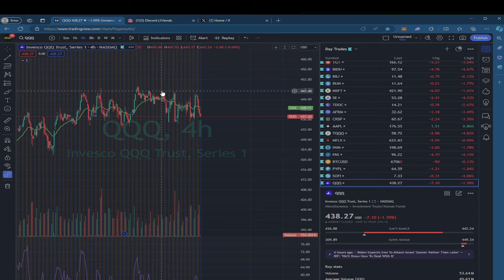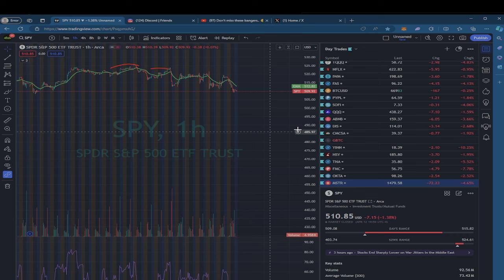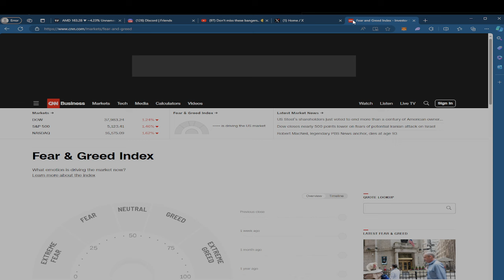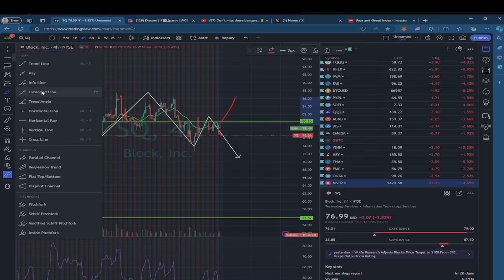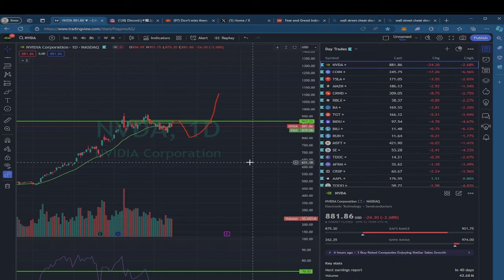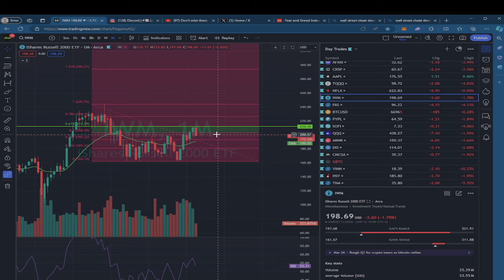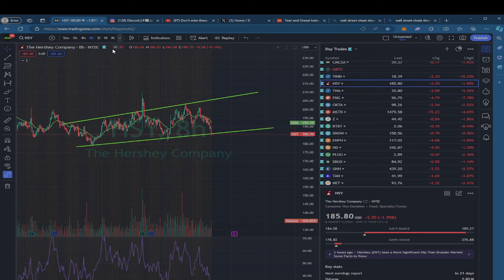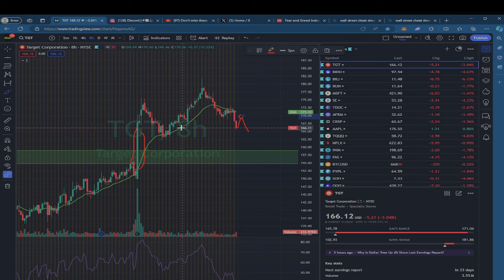THE RECESSION IS HERE PT.2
😎 Upgrade to exclusive community. For exact entries, exits and up to date information...